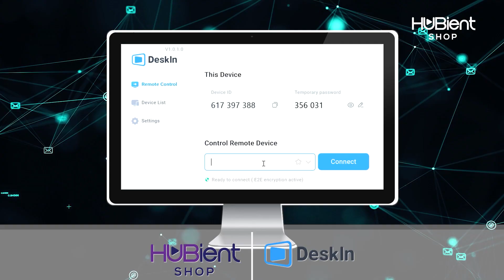Hubie Quest Play Through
Introducing Hubie Quest, the thrilling new battle game where you embark on a quest to defeat a variety of creatures. Each round of battle is a new challenge as you face off against different creatures, each with its own unique abilities and strengths. With stunning graphics and fast-paced gameplay, Hubie Quest will keep you on the edge of your seat as you strategize and fight to become the ultimate champion.

Get your access now here in Hubient Shop US!

Valid until January 2023